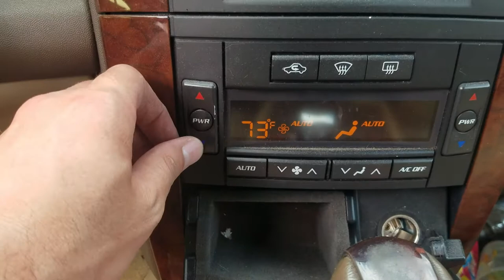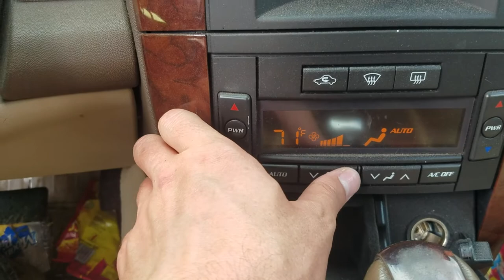VV144 2006 Cadillac SRX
VV144 is a 2006 CADILLAC SRX with a 3.6L Motor at 126626 miles. This vehicle's exterior is BLACK EXT
The Hollander number for the Engine is Not Available. The Hollander Interchange number for the Transmission is Not Available
If you are interested in any parts featured in this video, or any other parts for your vehicle, feel free to give us a call, leave a comment, or send us an email. Our website is